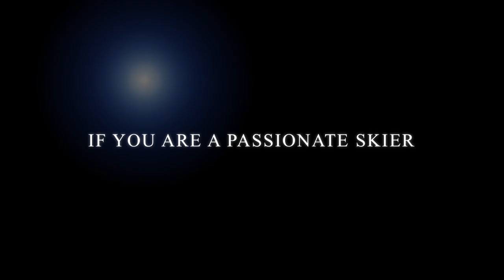CANADA 2016 - LADIES ONLY HELISKIING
Canada 2016 - British Columbia Ladies Only Photo and Movie Heliskiing Event

Photo shooting and doc movie at Skeena British Columbia with Powder Snow Guru from 1st until 8th of April 2016.

Best of White – swiss company – in collaboration with David Schnell Photography has open the inscription for the Ladies Only Photo&Movie Heliskiing Event in Canada. Only 14 girls will be selected!

If you are a passionate skiers and not afraid of being in front of the camera, join us for an amazing powder snow week in Canada.